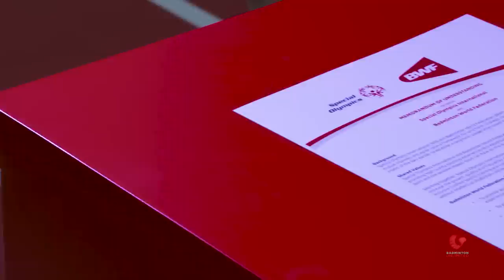Badminton Unlimited 2019 | BWF Special Feature - Special Olympics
We look at new opportunities that were created  for People Of Determination at Special Olympics World Games 2019.